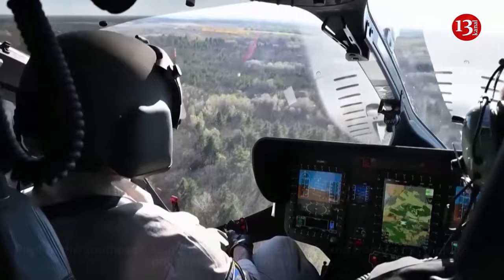Serbia's police detain over 4,500 migrants, seize weapons